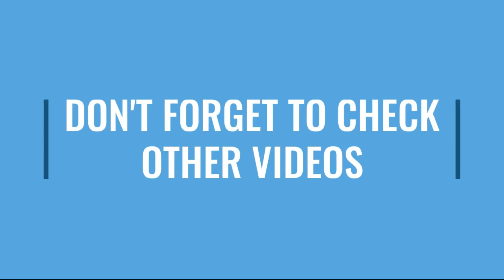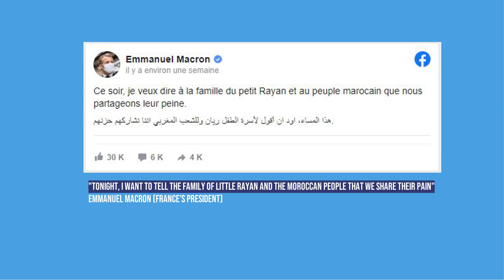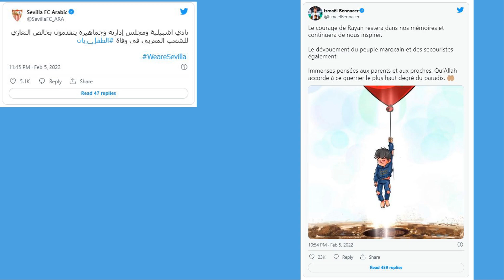People's reactions to Rayan's death - ردود فعل و تغريدات الناس بعد وفاة الطفل ريان رحمه الله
This video is to make us remember the little kid "Rayan" from Morocco may God's mercy be upon him.

Réactions des célébrités suite au décès du petit "Rayan".

ردود فعل و تغريدات المشاهير بعد وفاة الطفل ريان رحمه الله